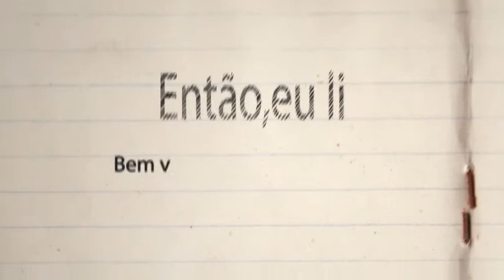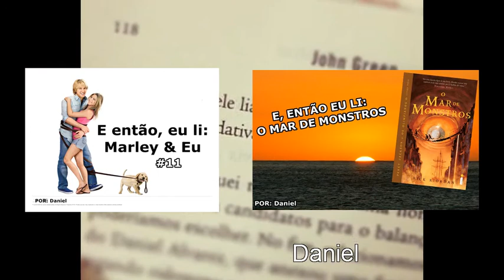PERCY JACKSON: A MALDIÇÃO DO TITÃ | ENTÃO EU LI...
▰Nesse vídeo falo Sobre o livro "A Maldição do Titã", terceiro da saga Percy Jackson.